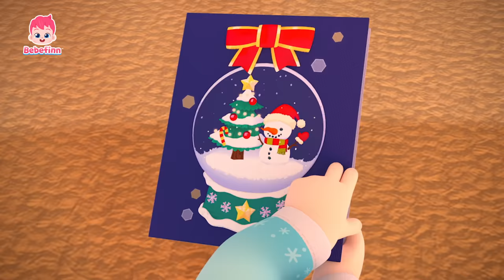Feliz Navidad a Todos🎄y Año Nuevo feliz💕 | EP50 | Canciones de Navidad | Bebefinn en español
¡Ya llegó la Navidad!
¡Vamos a celebrarla todos juntos!

★ Letras

¡Feliz Navidad!
¡Decoremos juntos
el árbol de Navidad!

y Año Nuevo feliz.

Para las familias,
muy buenos deseos
de un feliz Año Nuevo
y feliz Navidad.

Para las familias,
muy buenos deseos
y feliz Navidad.